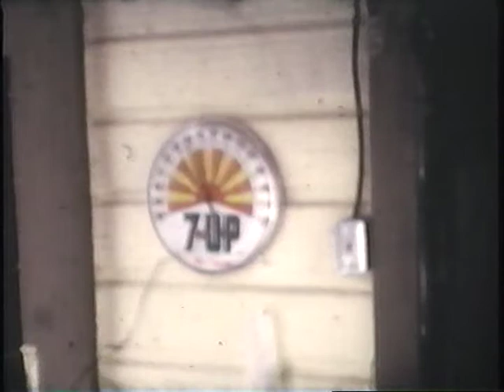Ryckebosch: 1970s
50th Anniversary of Ryckebosch
Wpg
Michael and Angela
Skiing in Utah
Mammoth
Garden front yard
Ron Nash
Arizona rattlesnake hunting
Jimmy and paul fishing